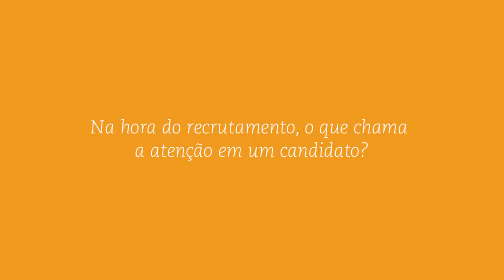Claudia Elisa: Na hora do recrutamento, o que chama a atenção em um candidato?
VP de Gente e Gestão da Votorantim Cimentos conversou com o Na Prática.